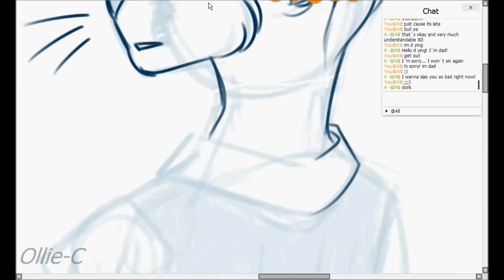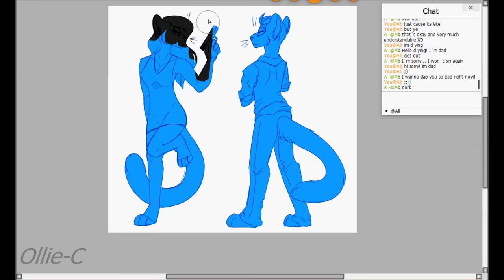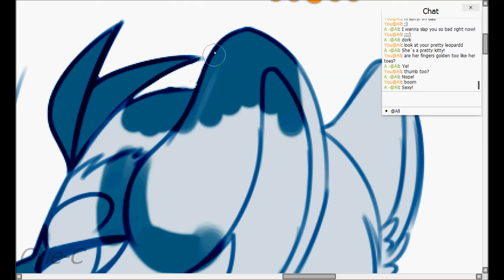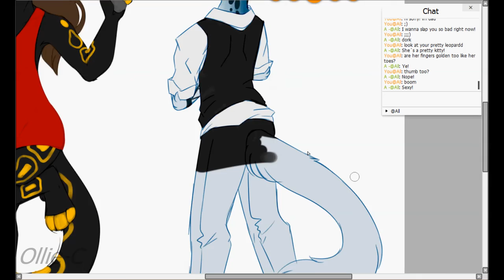Speedpaint #23 - Kill of the Night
I updated Azure's look, and remembered I had a friend with a leopard character to go along with my new cheetah
This is what came of that^^

Song: Kill of the Night - Gin Wigmore
Art & Characters - Ollie-C/Myself, and Akeliah